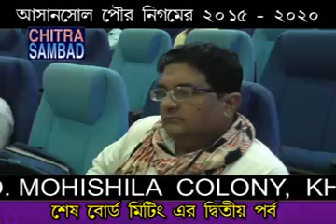CHITRA SAMBAD West Bengal, End Board Meetiñg 2015 - 2020, Asansol Municipal Corporation W.B